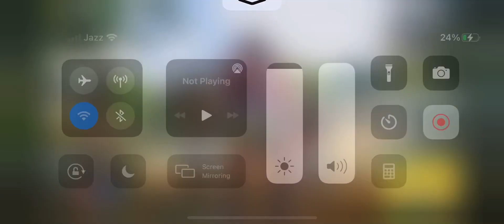Best team are back?